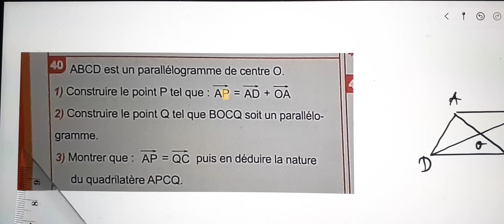Al moufid en mathematique TC page 145 Exercice 39-40 - 41 - 42 Calcul vectoriel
Al moufid en mathematique TC p 145
Al moufid en math TC page 145
Al moufid en math TC p 145
 145
Al moufid en mathematique TC page  146
Al moufid en mathematique TC p 144
Al moufid en mathematique TC page  143
Al moufid en mathematique TC page  147